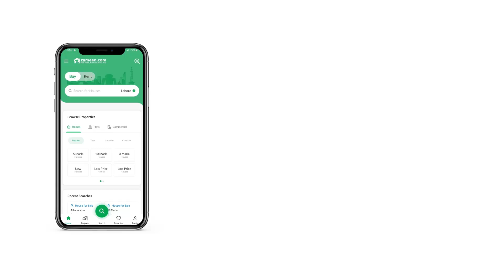1 KANAL RESIDENTIAL PLOT FOR SALE IN C-14 ISLAMABAD